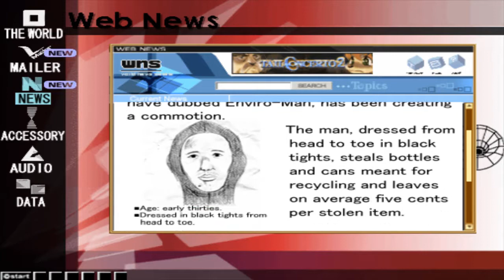Let's Play .hack//Mutation: Part 8:: Ayo Marlo.